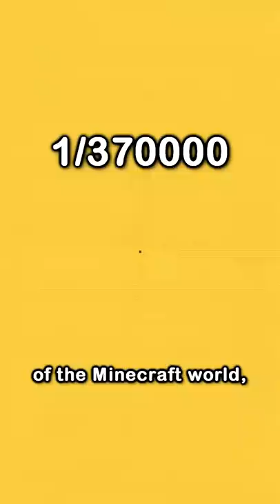the rarest biome in Minecraft 1.17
I, camman18, answer the question: what's the rarest biome in minecraft?

Today camman18 plays not Minecraft, But Water Rises or Minecraft, But Lava Rises, or any other Minecraft but challenge like that, but Minecraft short from TikTok camman18! It was HILARIOUS. camman18​ ​ tiktok​ ​ Minecraft​

This Minecraft but challenge makes the funniest Minecraft videos without any funny Minecraft mods! Somehow this is the NEW funniest Minecraft video / tiktok / short ever! Instead of any other Minecraft challenge in Minecraft 1.16.4, this is a Minecraft video in Minecraft 1.16.5 in 2021!